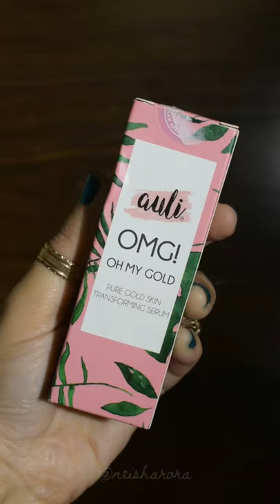AULI GLOW | How to take care of skin during Winters / Dry Skincare | Winter Skincare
It’s winters! While the nipping breeze is being cruel to your skin, how generous and kind are you towards it? 🤔

I have always been a skincare aficionado. And, I’m even more with an awe-inspiring range of skincare products from @auliglow 😻

Let’s get through two incredible products from Auli, whose consistent one month of usage has brought significant change to my skin texture. 🥰

And wait - dry skin, what’s that? I have long forgotten the creepy, stretchy and flaky feeling that dry skin always accompanied with. The key? Consistent Skincare! 🤗✨

PRODUCTS IN FRAME:

🔸THE POWER OF C | The Ultimate Glow AM to PM serum
🔺Key Ingredients: Vitamin C (7% Ascorbic Liquid) + Hyaluronic Acid (7% Liquid form) + Vitamin E + Glycerin + Distilled Water + Phenoxythanol 0.5% + Ethylhexylglycerin 0.5 %
🔺Direction of use: Take 3-4 drops on your fingertips. Massage it on your face and neck towards an outward direction. Do so post cleansing, and toning. Follow it up with hydration, moisturisation and sunscreen for protection.

🔸OMG! (Oh My Gold) | 24K Gold Skin Transforming Serum
🔺Key Ingredients: 24K Gold Flakes + Pure Rosehip Oil + Sesame Oil + Pine Oil + Coconut Oil (non-comedogenic formulation) + Almond Oil + Phenoxythanol 0.5% + Ethylhexylglycerin 0.5%
🔺Direction of use: Take 3-4 drops on your fingertips. Massage it on your face and neck towards an outward direction. Apply at night after your serum & hydrator.

If you’ve been hunting some recommendations for Winter Skincare, do check out these products